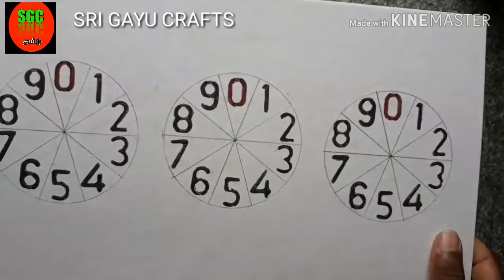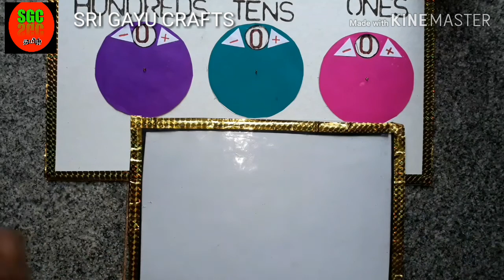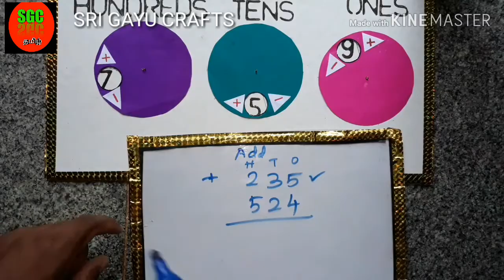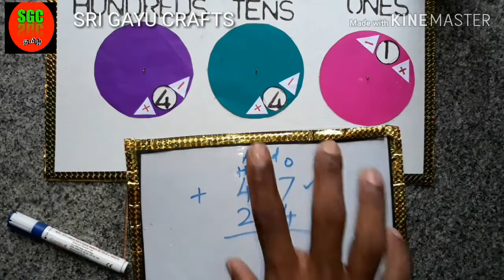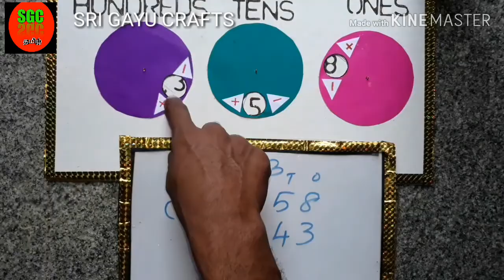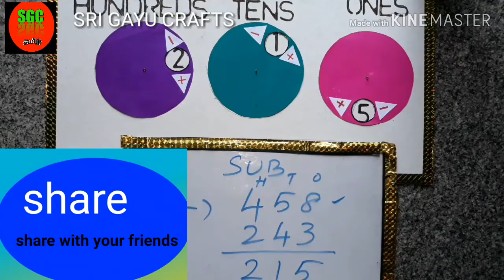easy way of 3digit Additional and subtraction projects TLM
simple learning in Additional and subtracting method . TLM.